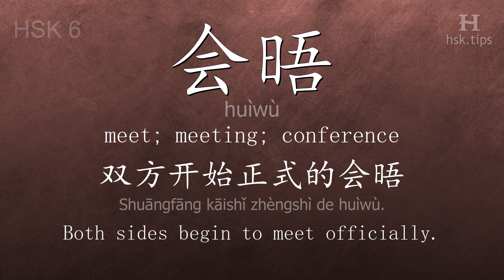Chinese HSK 6 vocabulary 会晤 (huìwù), ex.1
In this video the chinese character is from HSK level 6. And it is "会晤", pinyin: "huìwù", which means "meet; meeting; conference".
Listen to native mandarin speakers saying "会晤" and the example: "双方开始正式的会晤。", it means "Both sides begin to meet officially."